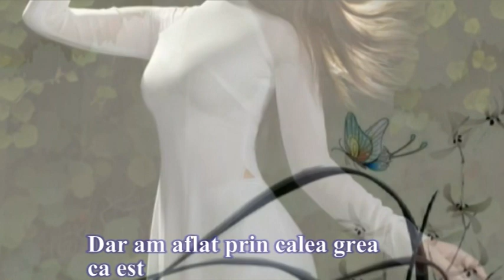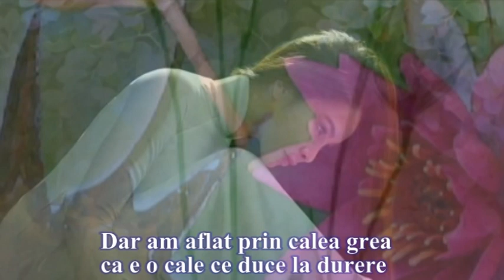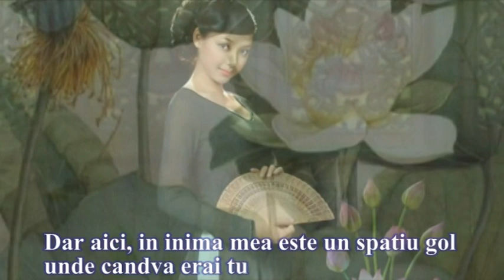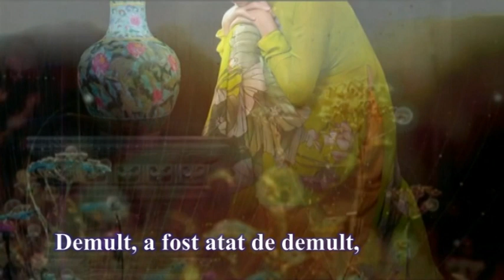Inca mi- e dor...